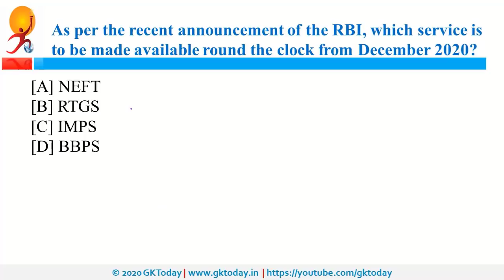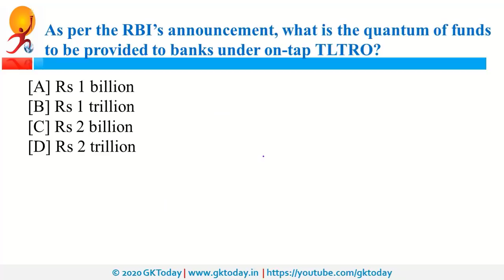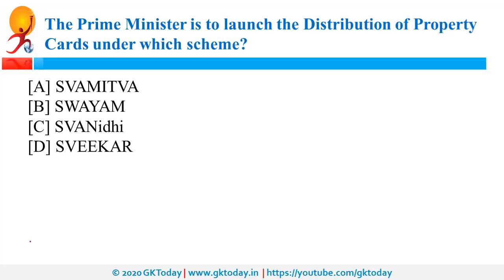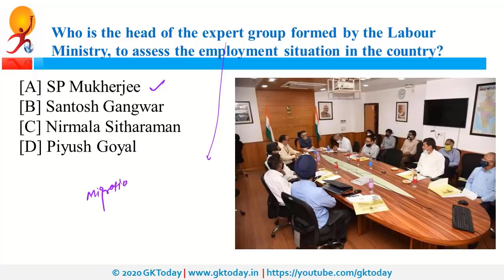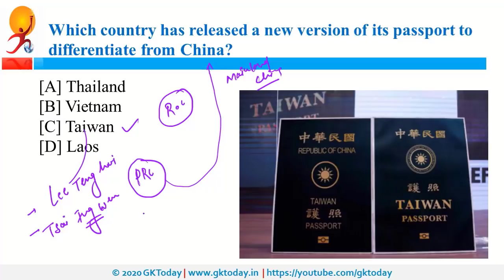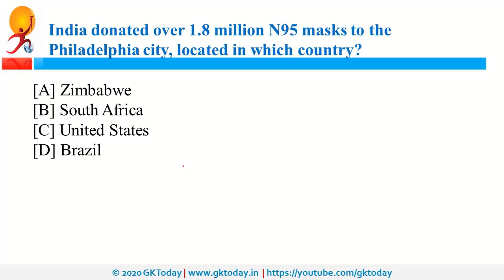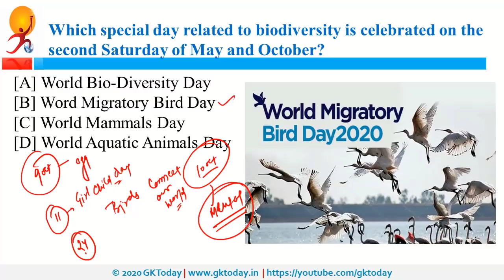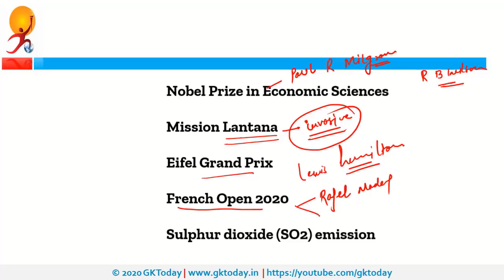Daily Current Affairs Quiz In English 13-14 October 2020 | Current affairs today | GKToday